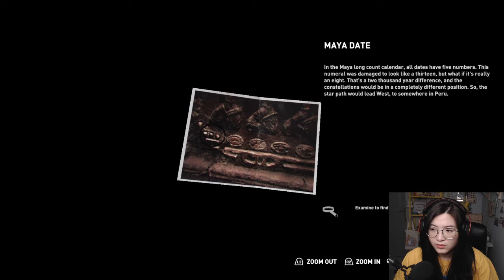Rahasia Sejarah Terungkap - Shadow of the Tomb Raider INDONESIA | part 17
Apakah ini bisa membantu kita buat melawan trinity? Tapi Puzzle yg ini asik jugaa!